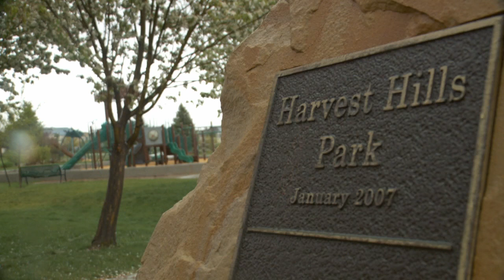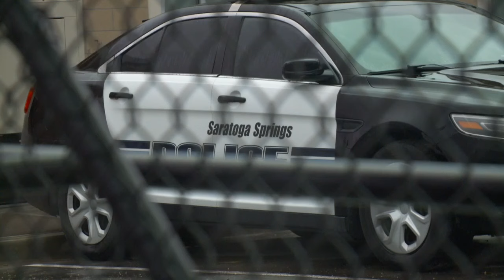Parents concerned with rising reports of attempted kidnappings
In a social media post on Thursday, the Saratoga Springs Police Department said they have received two reports of possible kidnapping attempts in the Harvest Hills area.